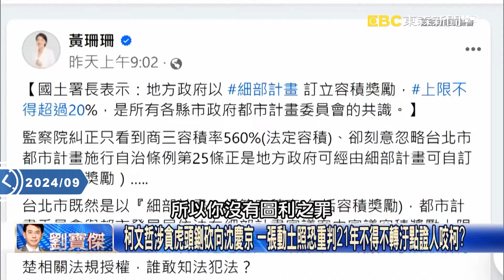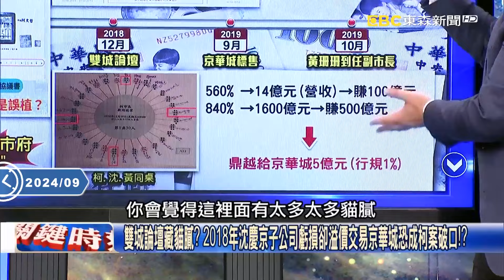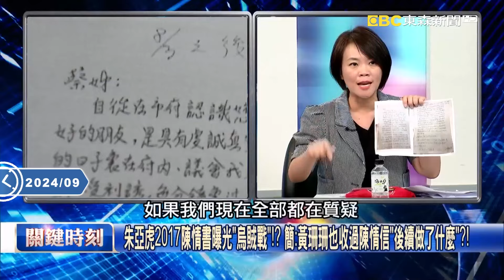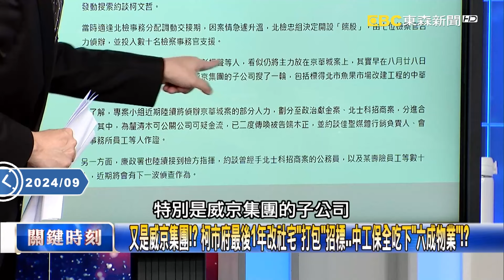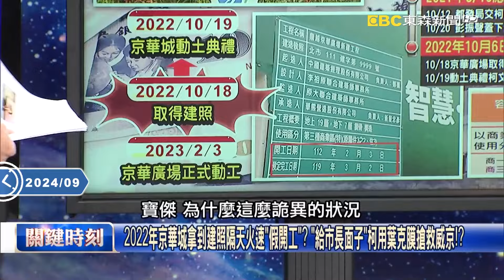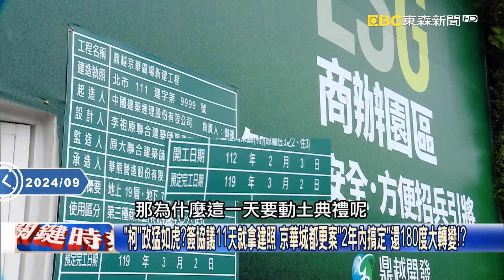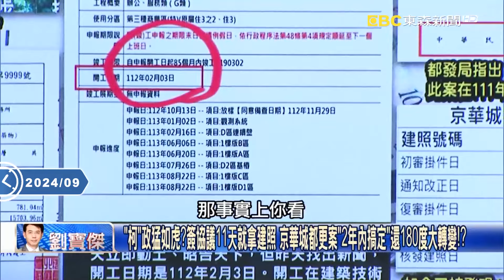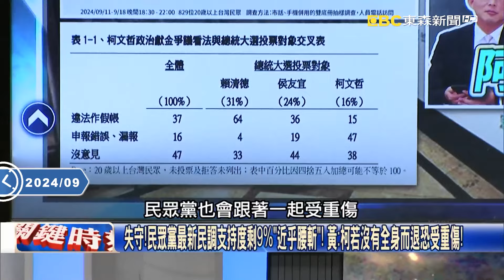【關鍵熱話題】柯文哲大帳房遭羈押「朱亞虎認罪行賄」！沈慶京「金流水龍頭」已啟動下一步約談黃珊珊、陳佩琪？！【關鍵時刻】@ebcCTime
【無罪推定】

(00:00:00) 傳北檢近日將傳喚到案釐清不明金流？ 陳佩琪今正式退休面對「漫長司法之路」？
(00:07:43) 最新！檢廉搜索約談抓柯文哲收賄 鎖定威京集團法務部、財務部多人北檢複訊！
(00:09:47) 鼎越才是業主！京華動土典禮無董座朱亞虎？ 柯默許沈慶京站C位左手賣右手！？
(00:26:23) 朱亞虎2017陳情書曝光「烏賊戰」！？ 簡：黃珊珊也收過陳情信「後續做了什麼」？！
(00:29:49) 朱亞虎2017手寫信曝除非政務官「親自手諭」！ 簡：都發局知「紅線」柯親自決行！？
(00:35:28) 弊案延燒中工蓋社宅、中工管理標案疑「獨厚」？ 姚：威京缺什麼柯就貼心「轉現金」！？
(00:44:42) 自創容積獎勵、「奉交下」開綠燈、都委會不聽話就換人 柯急幫京華城「有料服務」？

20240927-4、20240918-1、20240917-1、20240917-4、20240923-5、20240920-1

11/10~11/24 敬請鎖定51頻道！